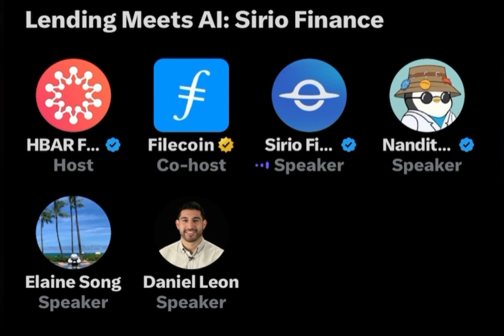Lending Meets AI: Sirio Finance X The HBAR Foundation X Filecoin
HEDERA ECOSYSTEM CATCH UP # 84:
LENDING MEETS AI

Join us to discuss the intersection of Al and lending in the Hedera and Filecoin ecosystems.